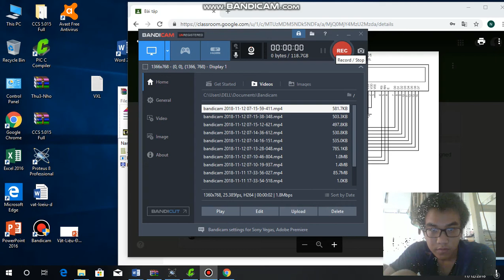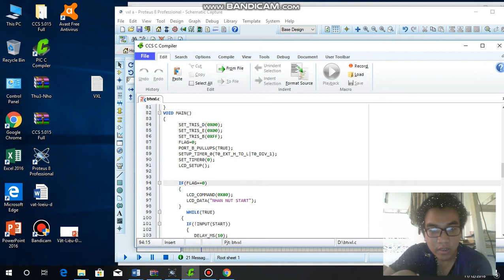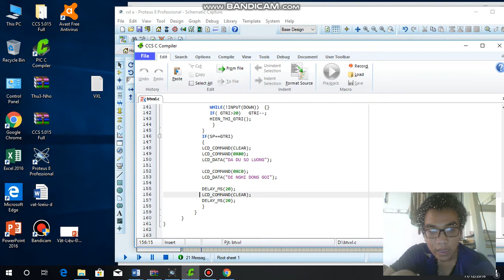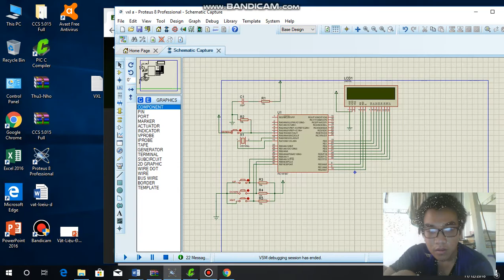Bài tập Vi xử lý, Android, RFID, đồ án môn học